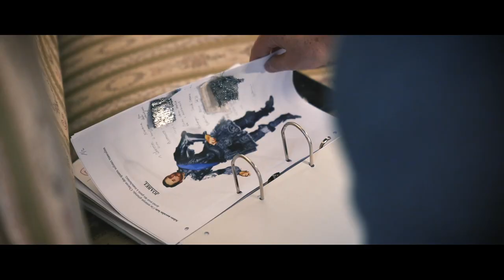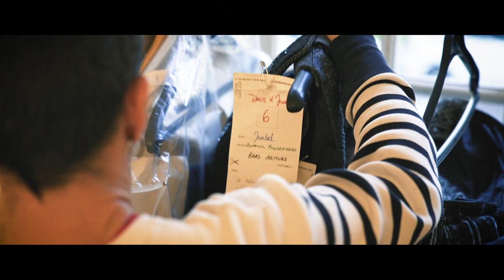CHARPENTIER, David et Jonathas | L'envers du décor : les costumes de Christian Lacroix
On vous emmène dans les coulisses du prochain opéra mis en scène 𝐷𝑎𝑣𝑖𝑑 𝑒𝑡 𝐽𝑜𝑛𝑎𝑡𝘩𝑎𝑠 de Charpentier pour assister aux essayages des magnifiques costumes de scène signés Christian Lacroix !

🎶 Une tragédie sacrée scénique dirigée par Gaétan Jarry et mise en scène par Marshall Pynkoski.
📅 Du jeudi 10 au samedi 12 novembre dans un décor grandiose créé pour l'occasion au sein de la Chapelle Royale du Château de Versailles.
🎟 Réservez vos billets pour cette nouvelle production intégrale de l'Opéra Royal - Château de Versailles Spectacles